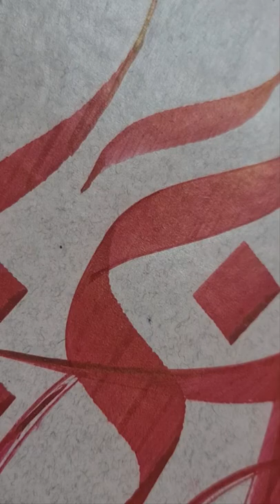تنفيذ اللوحة 8 / الجزء الثامن